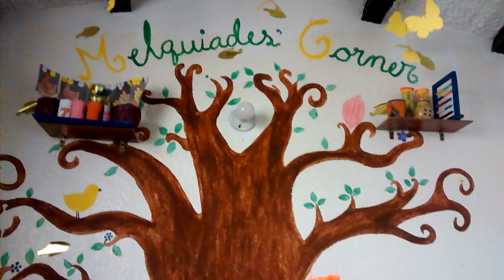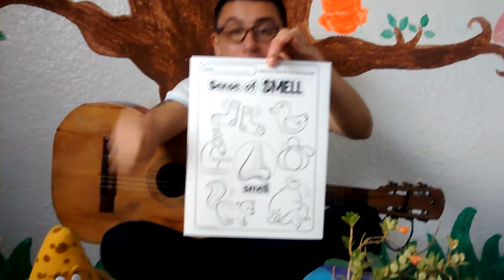Smell , English class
Lets use our senses